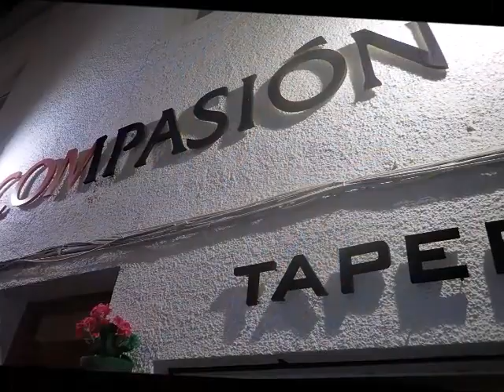COMIDA NAVIDAD 2019/2020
Con l@s profes del CEIP Xarblanca.
Invierno 2019